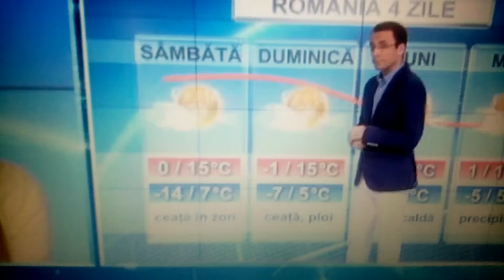Vremea pro TV 3 zile Weather Television Daniel nitoiu 17.01.2014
Știrile la revedere